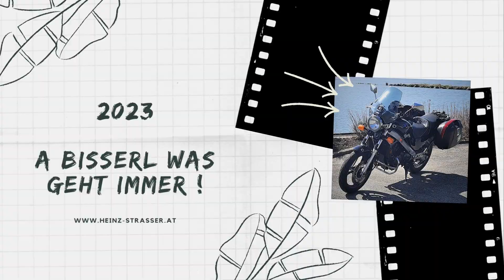2023 - Strudengau (7) / Von Waldhausen nach St Nikola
Von Waldhausen nach St  Nikola

St. Nikola an der Donau liegt auf 249 m Höhe im Mühlviertel und gehört zur Tourismusregion Donauland Strudengau. Die Ausdehnung beträgt von Nord nach Süd 7,2 km, von West nach Ost 6,9 km. Die Gesamtfläche beträgt 13,2 km². Die tiefste Stelle liegt an der Grenze zu Niederösterreich im Ortsteil Hirschenau auf rund 228 m ü. A., womit St. Nikola die tiefstgelegene Gemeinde in Oberösterreich ist.

# Strudengau